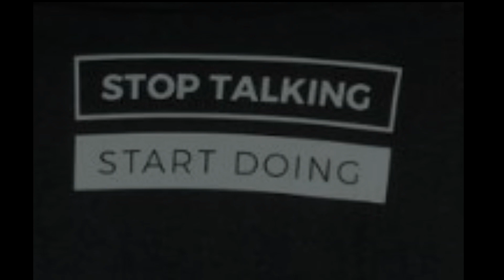BEST CLOSER IS BACK!!!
Follow Mike @TheBestCloser at bestclosershow.com M-F at Midnight and Closing Time FRI @4